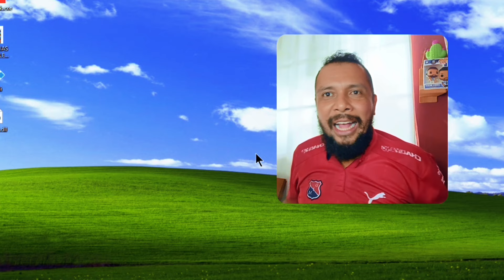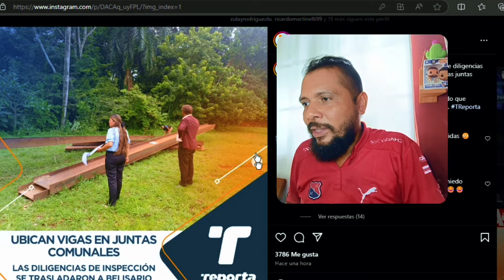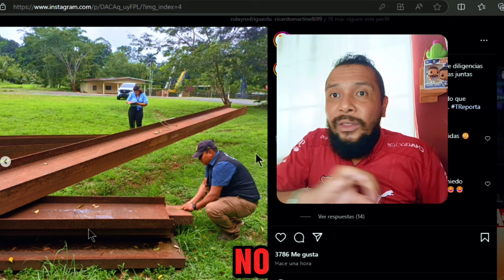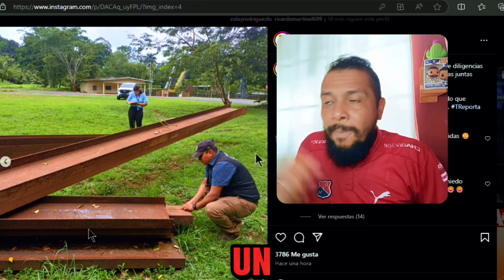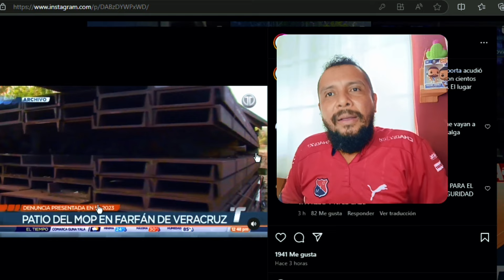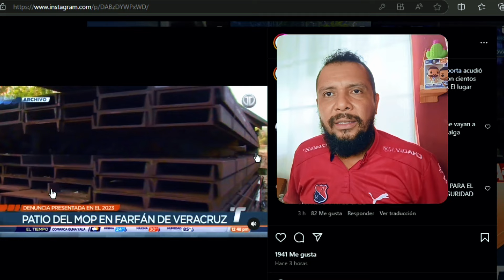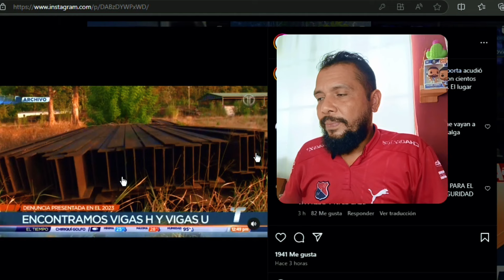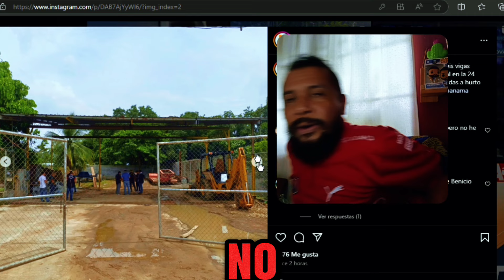🚨La Fiscalía sigue encontrando VIGAS H 🇵🇦 Ahora en Junta Comunal de Belisario Porras y Las Cumbres!